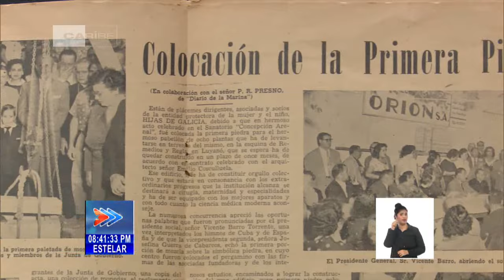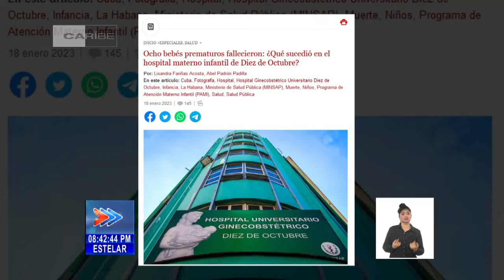A 100 años del Hospital "Hijas de Galicia", las historias de vida que habitan en su interior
Este 24 de enero cumple 100 años el Hospital Ginecobstétrico Diez de Octubre, en La Habana. En Cuba, muchos recordamos cómo fue golpeado por el tornado, entre otros sucesos tristes; pero también es posible contar muchas alegrías. A algunos de esos momentos y a las historias de vida que habitan en su interior, nos acerca esta noche nuestro colega Abdiel Bermúdez, que ayer rindió homenaje al Calixto García y hoy nos cuenta más del Hospital que conocemos como HijasDeGalicia, en su centenario.